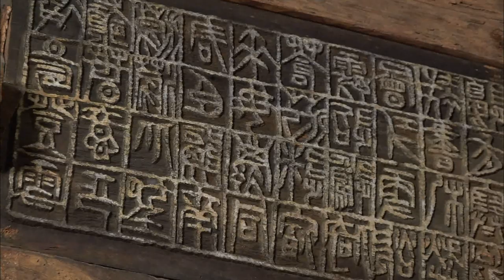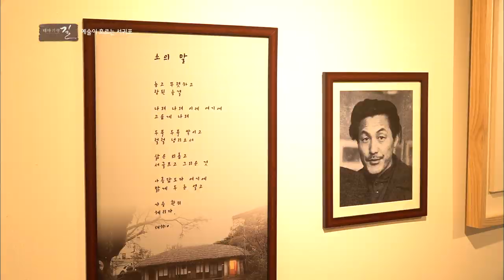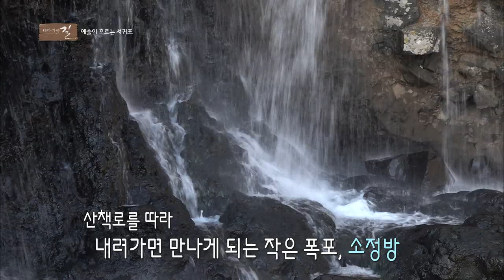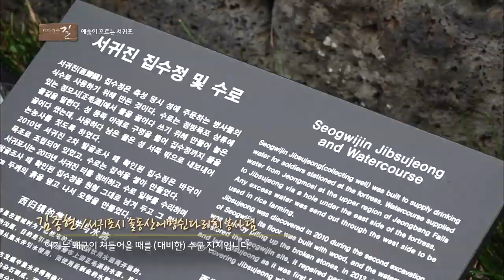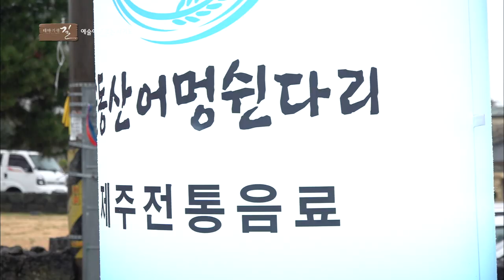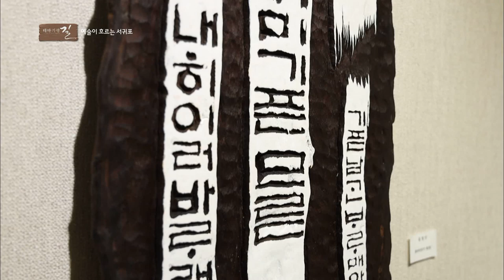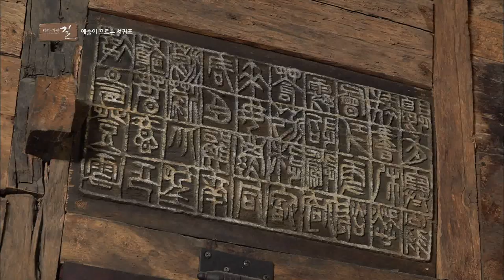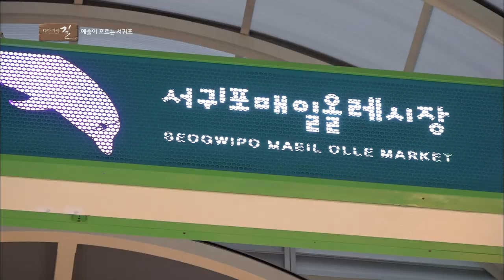예술이 흐르는 서귀포 (테마기행 길)